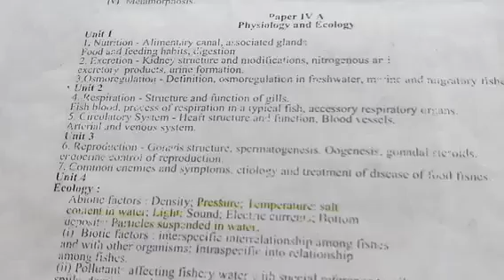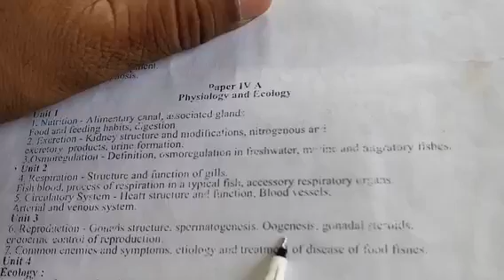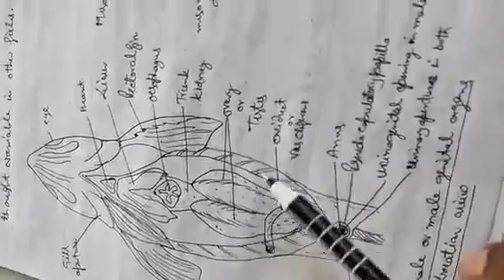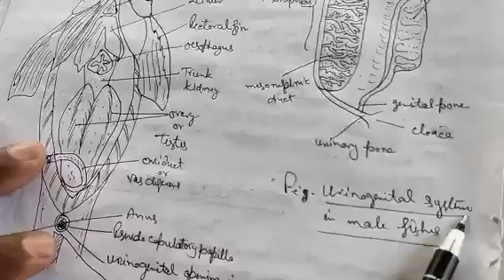By-Dr.P.K.Asthana(11.05.2020)For-M.Sc.4th.Sem.Zoo.Reproduction in fishes-1(Testis)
Gonad structure(Male reproductive organ)